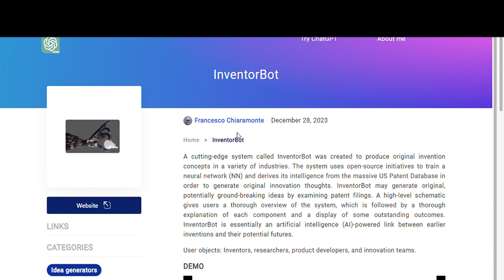InventorBot: Bridging the Gap Between Past Ingenuity and Future Innovation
In the vibrant landscape of human creation, InventorBot emerges as a beacon of potential, illuminating the path towards groundbreaking inventions. This cutting-edge system, driven by the potent fuel of artificial intelligence, transcends the mundane by generating original ideas for inventions across diverse fields. It is not simply a clever robot mimicking past creations; it is a bridge connecting the wisdom of yesteryear's pioneers with the limitless possibilities of tomorrow.

It is important to remember that InventorBot is not a replacement for human ingenuity. Its true power lies in its ability to collaborate, to act as a tireless brainstorming partner, a tireless explorer of the vast uncharted territory of invention. The final step, the transformation of raw idea into tangible reality, still rests with the human spirit, with its insatiable curiosity, unwavering determination, and the ever-present spark of imagination.